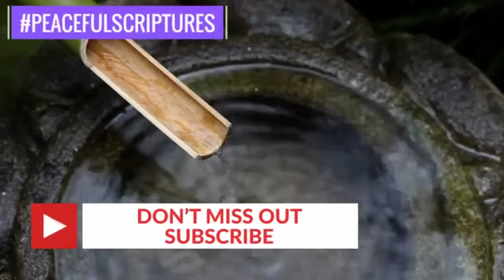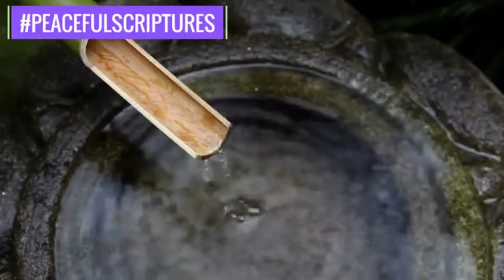Bible verses for sleep(sleep with God’s word on)(powerful psalms & calm bamboo water fountain)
Bible verses for sleep with God's Word (powerful psalms & calm water fountain)(Peaceful Scriptures powerful psalms for sleep)-: This video contains 8 hours of psalms for sleep & encouraging scriptures for restful sleep from the Word of God. These encouraging Bible verses are calmly read aloud with relaxing piano music and a calm bamboo water fountain to help you focus on the Word as fall asleep tonight or as you go about your daily activities.

IMPORTANT LINKS:
🛍️Our Bible Verses Art Shop
🎵Music Credit

We have looped these encouraging Bible verses for protection from Psalms 91, Psalms 27, Psalms 1, Psalms 23, Psalms 121, Psalms 119, Psalms 51 into an 8-hour Audio Bible Christian meditation video to help our subscribers memorize it. Please let these peaceful scriptures dwell in your heart richly, renew your mind, and transform your life in Christ Jesus.

●Blessed by these life-changing scriptures from psalms? Comment "Amen" below⬇
●Apart from the powerful psalms Bible verses shared in this video, do you have other psalms or scriptures that you’ve found helpful? Please tell us what they are in the comments.
●Lastly, be sure to share these Bible verses from the book of psalms with your friends and family.
God bless.

WHO WE ARE:
❤️”Peaceful Scriptures” is one of the Top Bible Verses Music Artists on YouTube, Spotify, iTunes, Amazon, Deezer, etc. Our mission is to encourage people everywhere to grow in the knowledge of God through His Word and prayer, by the help of the Holy Spirit, in Christ Jesus. We do this by creating and distributing soothing Audio Bible collections and Art Designs filled with Bible verses from the Word of God.

❤️In this channel, you will find videos filled with encouraging Bible quotes, healing scriptures, strength Bible verses, Bible verses for protection, Bible verses for anxiety, faith scriptures, sleep Bible verses, powerful psalms, psalm 91 prayer for protection, powerful prayers, and peace scriptures, just to name a few.